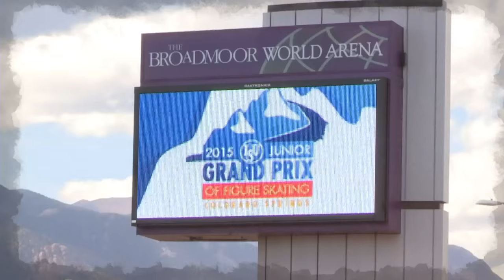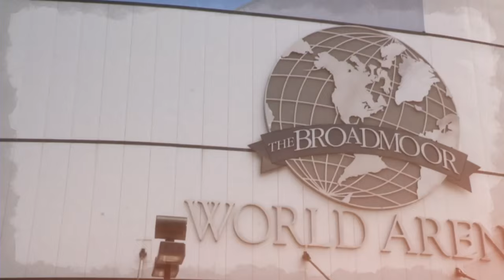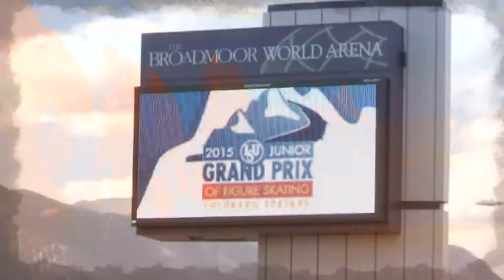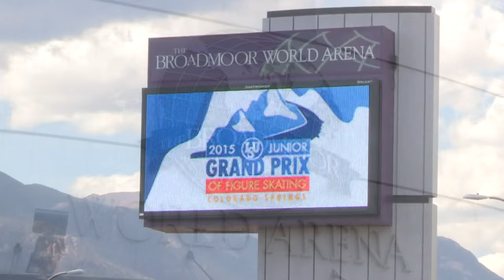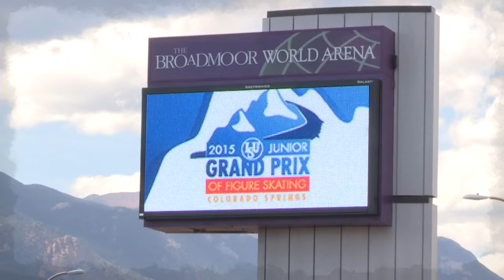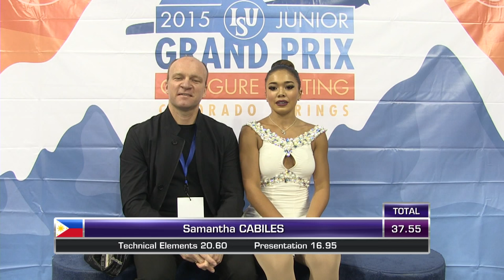2015 ISU Jr. Grand Prix- Colorado Springs Ladies Short Program